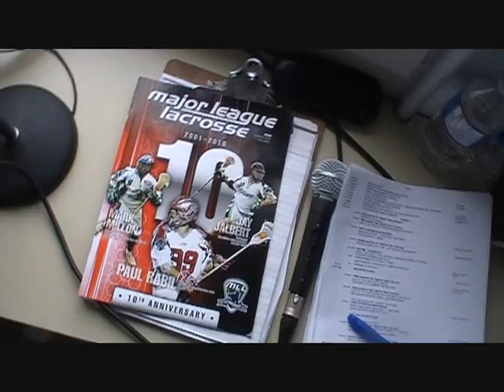LITG Week Summer season Kickoff.wmv